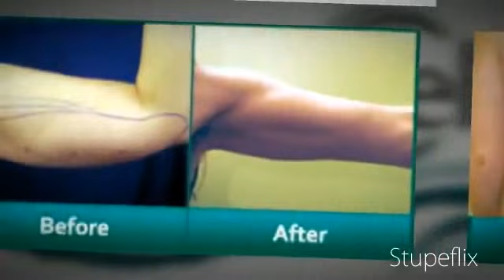Before & After Result Pictures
- Unbelievable Liposuction Specials - Liposculpture procedures